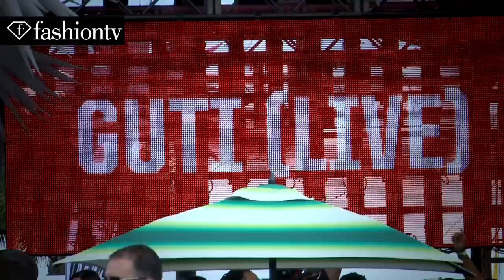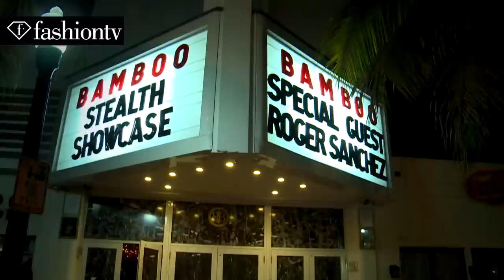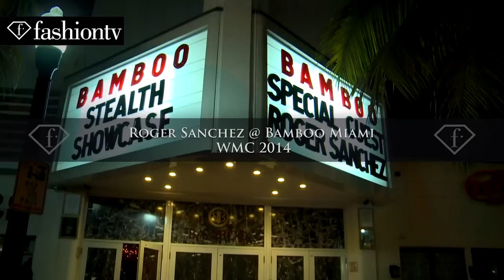The Best of FashionTV Parties - May 2014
1. Michel Adam Birthday Celebration and 17 years of fashiontv @ I Love F.cafe Vienna
2 Michel Adam Birthday Party at Fashion Bar Bangkok, Thailand 2014
3. Used and Abused Pool Party @ Surfcomber Miami WMC 2014
4. Pacha Ibiza Party @ Bamboo Miami WMC 2014
5. Boris Pool Party @ Surfcomber Miami WMC 2014
6. Pool Party @ Raleigh Hotel Miami WMC 2014
7. Circolocco Pool Party Night @ Surfcomber Miami WMC 2014
8. Pool Party @ Shore Club Miami 2014
9. Roger Sanchez Party @ Bamboo club miami wmc 2014